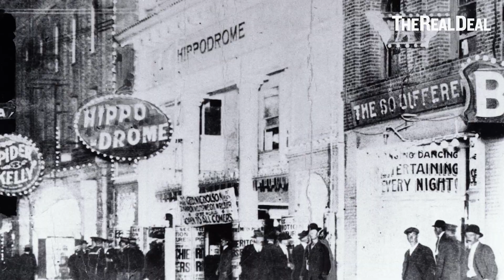California's Great Pyramid: The TransAmerica Building | Building Biographies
How did San Francisco's iconic TransAmerica Pyramid come to be? This video dives into the origins of the architectural icon.